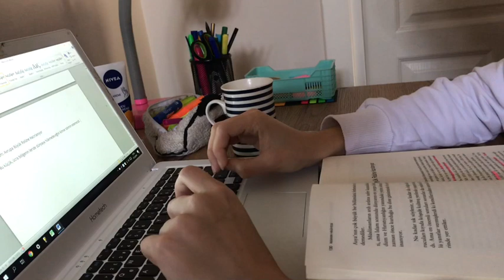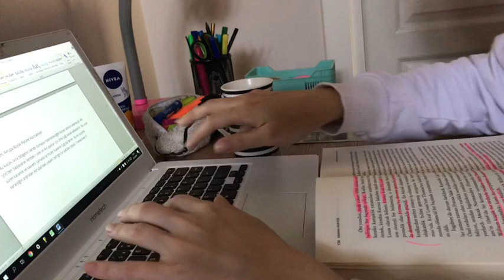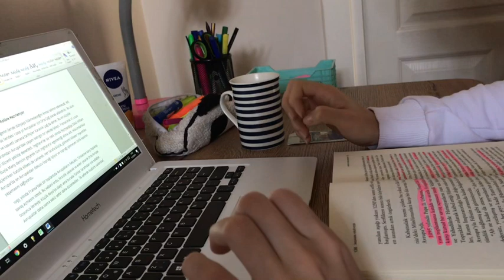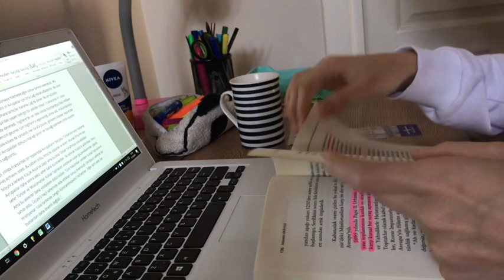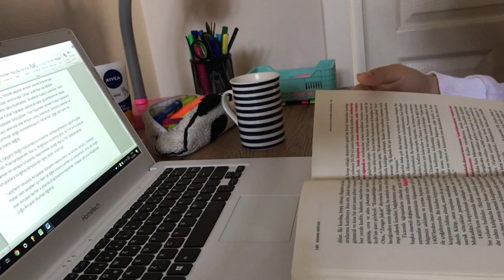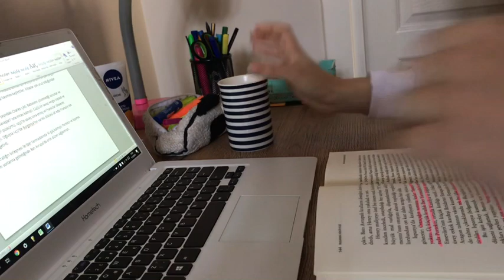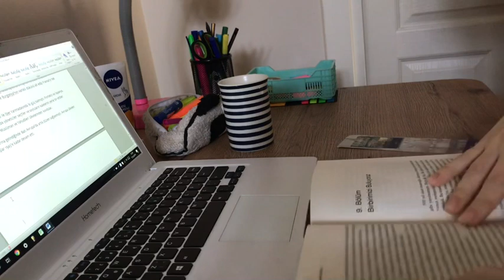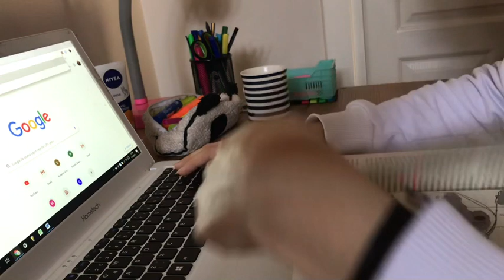STUDY WİTH ME | Benimle 40 dakika ders çalışın | (with noises, no music)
Merhabalar! Haydi bugün ders çalışma arkadaşı olalım! Benimle 40 dakika ders çalışın. Müziksiz, ortam sesiyle.

Hello everyone! Lets we’ll “studybuddy” today! Study with me 40 minutes. No music, with noises. Have a good studying 🤪

   Bir sürü amacım, bir sürü idealim var. Bu dünyadan ve bu ülkeden umudum var. Gençlikten umudum var. Gençler için daha iyi bir Türkiye istiyorum ve buna umudum var. Çünkü çalışıyorum. Bu kanalda kendimi geliştirmek adına yaptığım her şeyi göreceksin. Hepsini paylaşacağım seninle, sen de yap diye. Geleceğimiz bizim elimizde. Paylaştığım her video aslında seni harekete geçirmek için. Daha iyi bir dünya ve daha iyi bir hayat istiyorsan, harekete geç. Değişim enerjisi senin elinde.